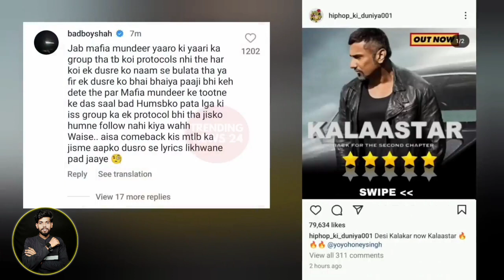Finally. Badshah React On KALAASTAR Song& Comeback | Yo Yo Honey Singh New Song From Honey 3.0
Finally. Badshah React On KALAASTAR Song& Comeback | Yo Yo Honey Singh New Song